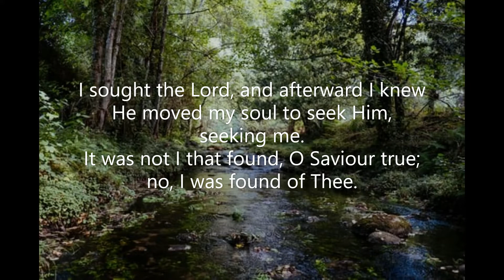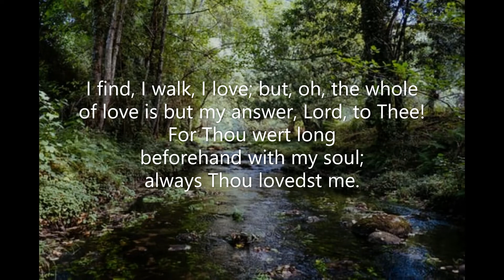I Sought the Lord (#547 Common Praise 1998 Trust) FAITH J Harold Moyer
Piano track for Hymn #547 'I Sought the Lord' from the Common Praise (1998) hymnal of the Anglican Church of Canada. Words: Holy Songs, Carols, and Sacred Ballads, Boston, 1880.  Music: J Harold Moyer (1927-    )  Tune: FAITH  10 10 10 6  Piano: Robert Aszmies  May 2022